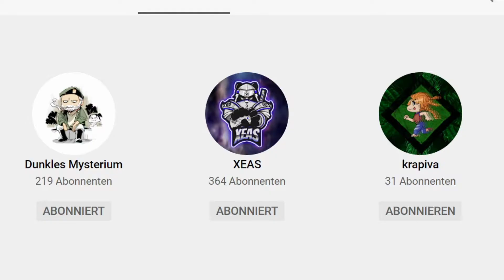The Blight 💕 Claudette Dead by Daylight deutsch Looping with Friends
💘 Dead by Daylight Buddies!! 💘

Euch ist die Musik in meinen Videos aufgefallen und wollt sie selber in euren Video verwenden?

Vielen lieben Dank im voraus und viel Spaß mit meinen Videos!!

Titel: Dead by Daylight
Genre: Action, Horror
Entwickler: Behaviour Interactive
Publisher: Starbreeze Studios, Behaviour Interactive,
                   505 Games (PS4 & Xbox One), Koch Media (Nintendo Switch)